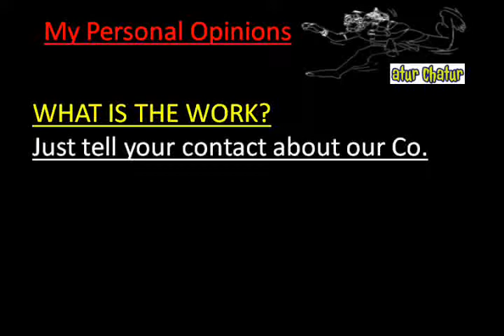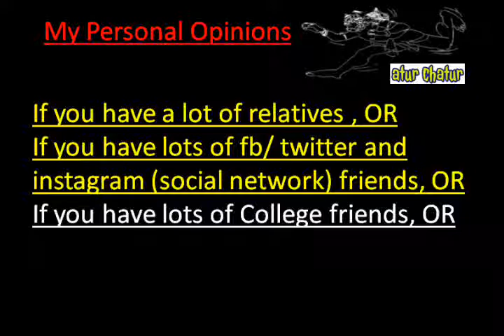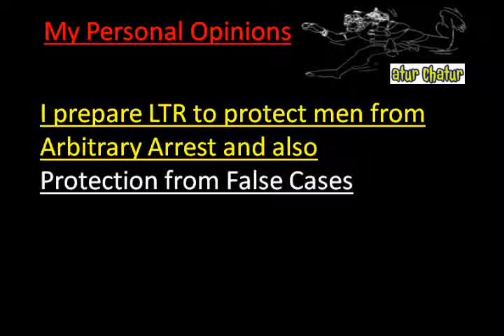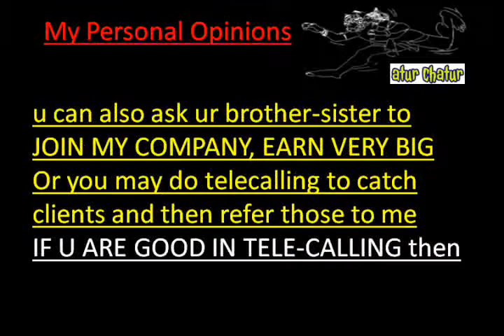मेरी कंपनी में काम करो और घर बैठे 10,000 महीना कमाओ Anupam Apartment delhi Work from Home Job